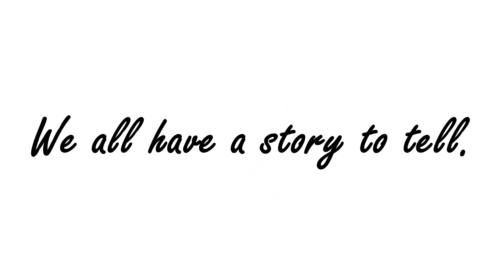Fumble and Stumble by Issy McGrath